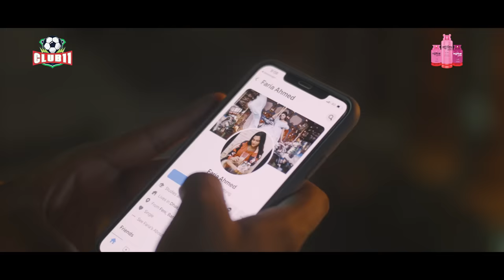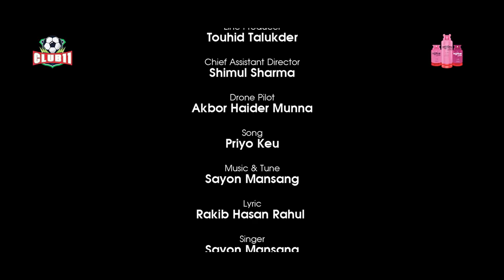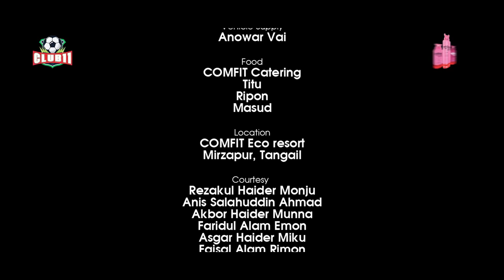Single | Tahsan | Shaila Sabi | Polash | Ome | Munna | New Eid Natok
Single by Kajal Arefin Ome